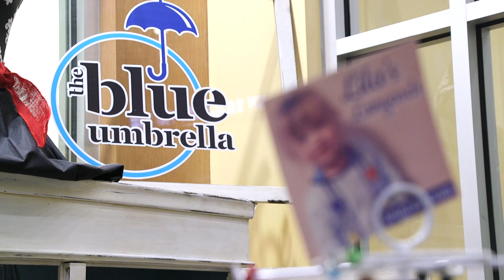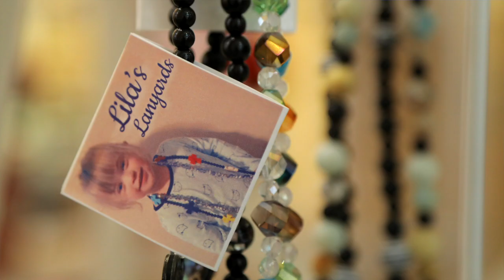UNDER THE UMBRELLA: LILA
Meet Lila Morrow, an artist who contributes her works to the  Blue Umbrella gift shop which sells handmade items created by Arkansans with developmental and intellectual disabilities. Lila is one of the many artists creating crafts for this unique gift shop. Located on the southwest corner of 7th and Main Street in downtown Little Rock, inside the DHS lobby, the store is open Mon-Fri from 10am to 2pm.